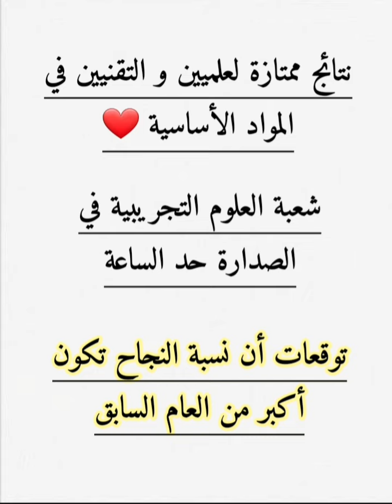🟢خبر عاجل نتائج ممتازة لعلميين و التقنيين شعبة العلوم في الصدارة توقعات أن نسبة النجاح تكون أكبر 😍